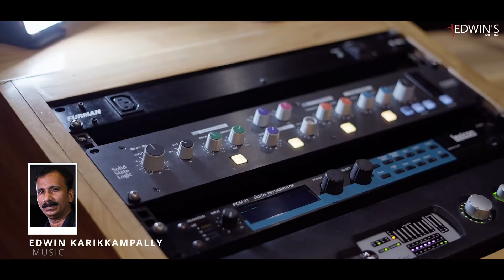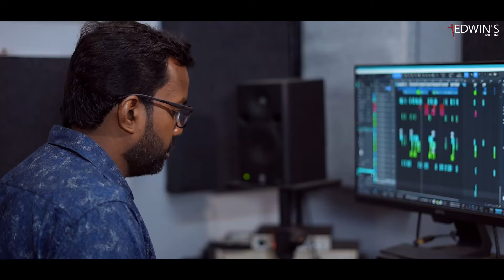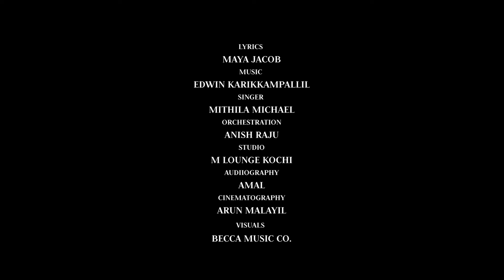എൻ ജീവനാം യേശുവേ|MIDHILA MICHAEL|MAYA JACOB|EDWIN KARIKKAMPALLIL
❤️LYRICS... MAYA JACOB❤️

❤️MUSIC... EDWIN KARIKKAMPALLIL❤️

❤️SINGER.. MIDHILA MICHAEL❤️

PROGRAMNUNG.. ANISH RAJU❤️